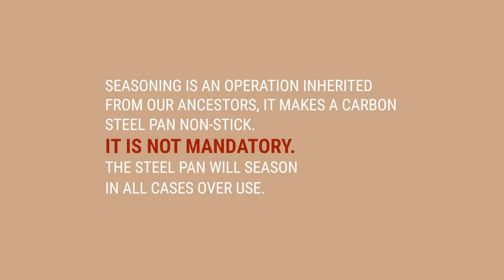How to season a carbon steel pan ?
BOX crepesparty​